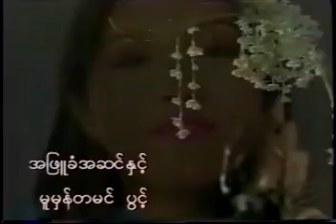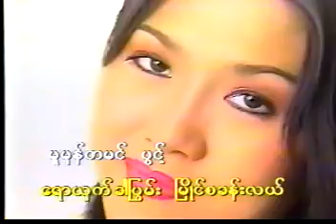စံပယ် သန်းမြတ်စိုး (2000) Music Video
တေးရေး ဂီတနက်သန်ကိုစောညိန်း
တေးဆို သန်းမြတ်စိုး
သန်းမြတ်စိုး ချစ်ပြုံးနှင်းဆီ Album (2000)